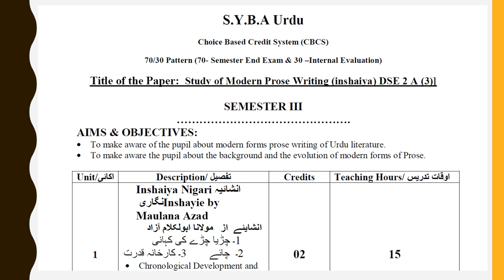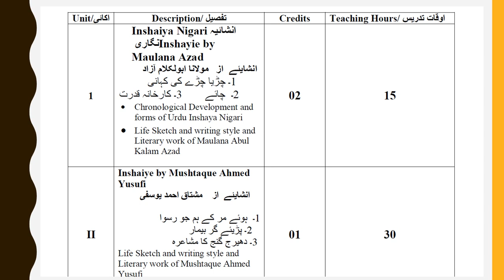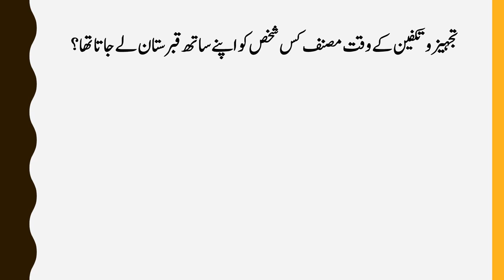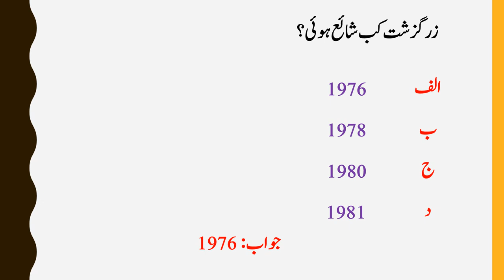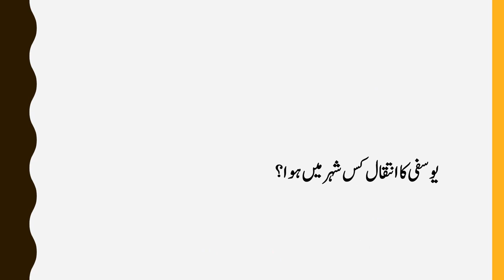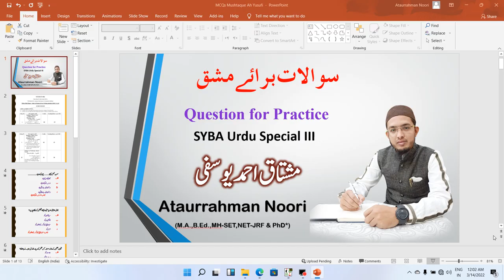MCQs on Mushtaque Ah Yusufi Part 2 || مشتاق احمد یوسفی سوالات براے مشق